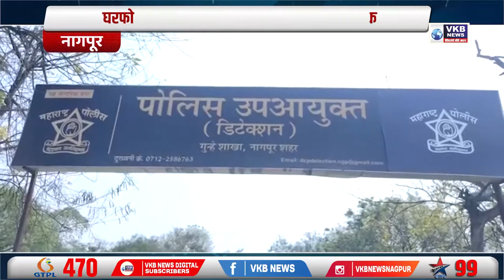घरफोडी करणाऱ्या चोराला हुडकेश्वर पोलिसांची अटक VKBNews